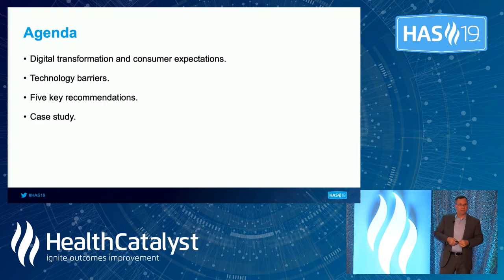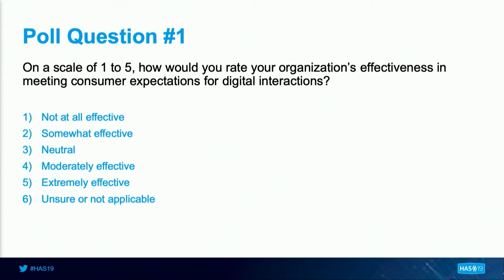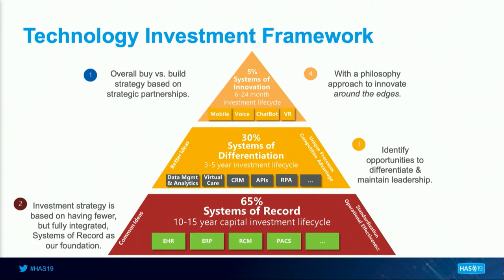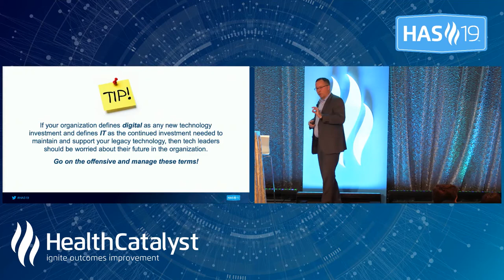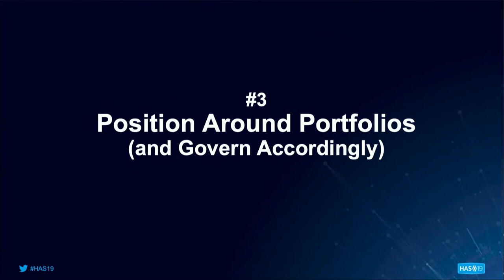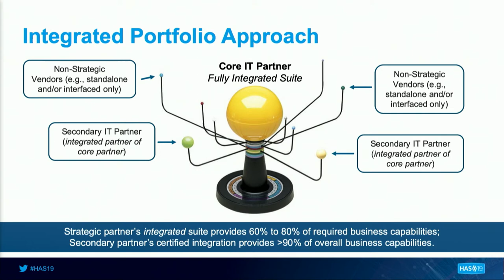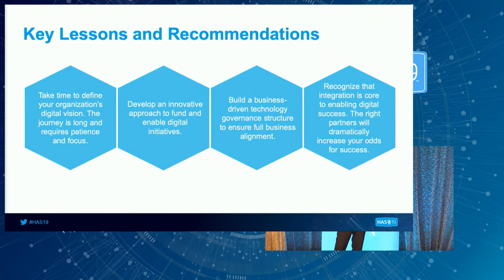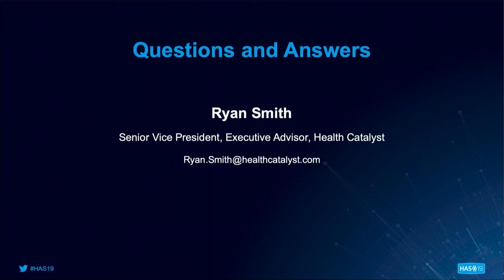26. How IT Can Leverage Consumer Trends to Get Health Systems on the Modern Digital Playing Fiel...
Ryan Smith - Senior Vice President and Executive Advisor, Health Catalyst

Consumers make increasingly more transactions digitally (from planning travel to purchasing groceries), yet healthcare organizations’ digital capabilities lag behind most other consumer-oriented industries. To digitize, providers and the right vendor partners must fully integrate data, technology, and reimagined workflows. Healthcare must address optimal user experience while providing virtual access to all relevant information in an interactive, self-service environment that’s always available, from any device.

Ryan Smith will share his first-hand experience with the gap between growing digitization in the consumer market and healthcare’s lagging adoption. He’ll offer an analytics adoption strategy to get health systems on the modern digital playing field, with a particular focus on engaging CIOs in digital transformation.